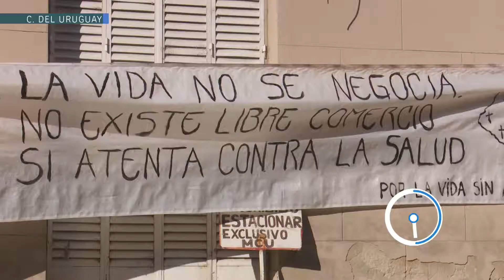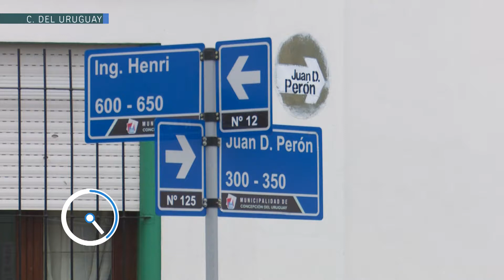NOTICIAS DE CDELU Y LA REGIÓN 25-07-18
MIÉRCOLES 25 DE JULIO 2018
INFORMATE EN 5 MINUTOS CON 5 NOTICIAS
Resumen de noticias de Concepción del Uruguay y la región

1 - Se realizó la primera audiencia del Jury al juez Carlos Rossi.
2 - Este jueves se marchará en repudio del decreto que implica el uso de las Fuerzas Armadas para tareas de seguridad.
3 - El músico uruguayo Daniel Drexler se presentará hoy en el marco de las Peñas del Miércoles.
4 - Se realizó una concentración frente al Juzgado Federal en rechazo de la medida cautelar que detiene la ordenanza que prohíbe el uso de Glifosato en la zona.